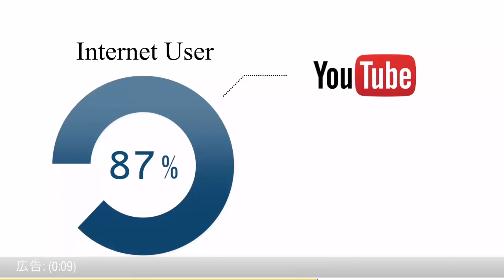『笑ってこらえて』で紹介された青森大学男子新体操の演技